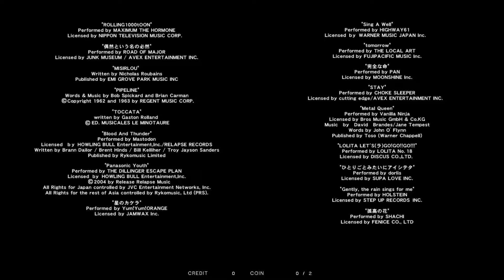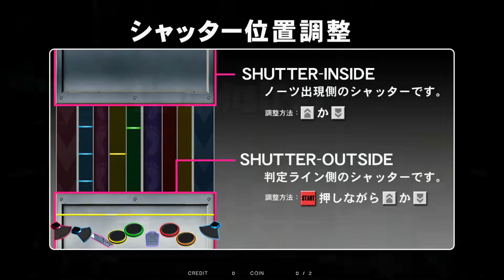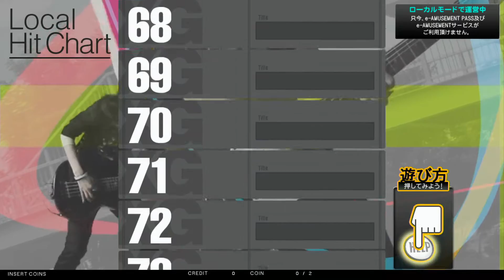[DrumMania XG] Title & Demo Loop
(Local Mode Ver)
0:00 ~ 0:31 - Logo
0:31 ~ 1:00 - Opening
1:00 ~ 1:31 - Title
1:31 ~ 1:53 - Demonstration / 大切なもの
1:53 ~ 2:11 - Demonstration / アンダンテ
2:11 ~ 2:28 - Demonstration / ロマンス
2:28 ~ 2:49 - Demonstration / 天体観測
2:49 ~ 3:17 - Demonstration / 気まぐれロマンティック
3:17 ~ 3:33 - Demonstration / ガラナ
3:33 ~ 4:15 - Local Hit Chart